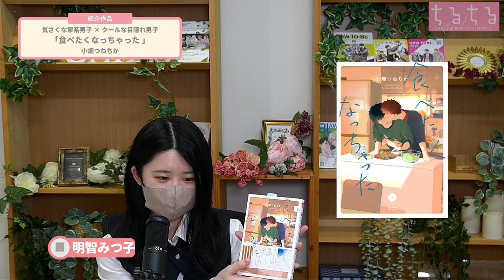表紙からは想像もつかない濃厚さ！小畑つねちか先生『食べたくなっちゃった』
小畑つねちか先生『食べたくなっちゃった』

ちるちる記者の明智みつ子・試し読み係キリンがオススメ作品を語っています♪

▼作品詳細
『食べたくなっちゃった』

▼関連記事
細かすぎても伝わる独占欲♥キス中に添える"手"のエロさを語らせてくれ

TikTokライブ